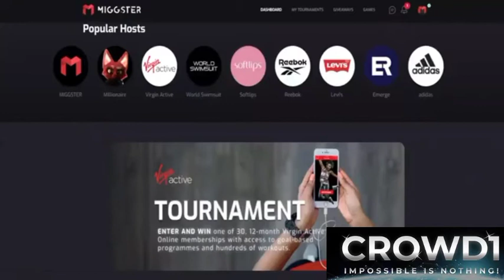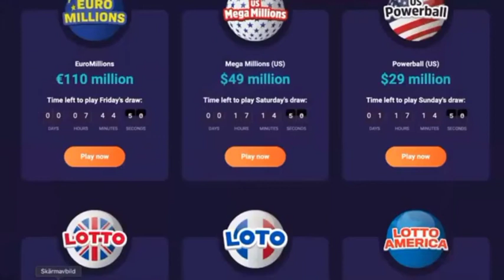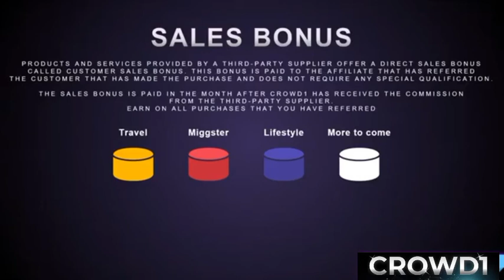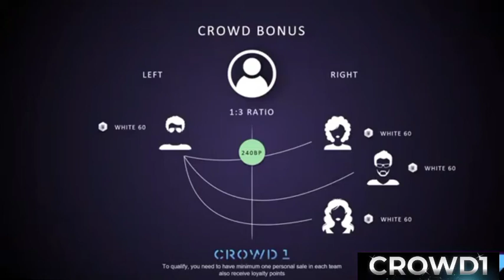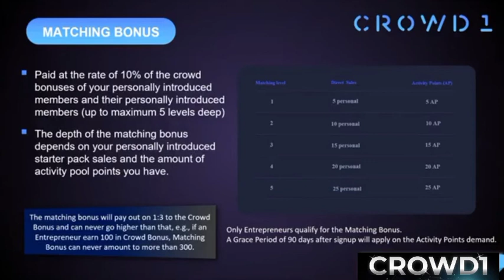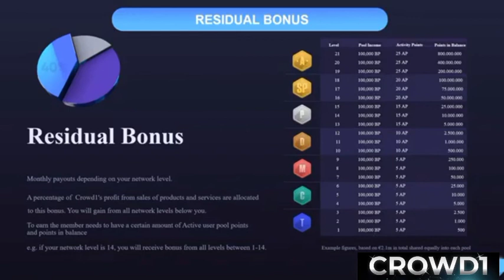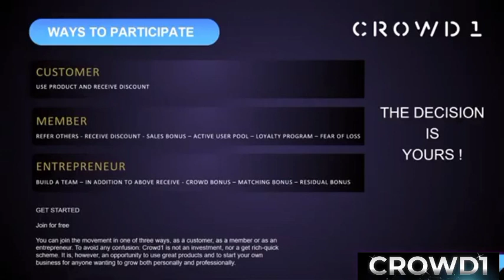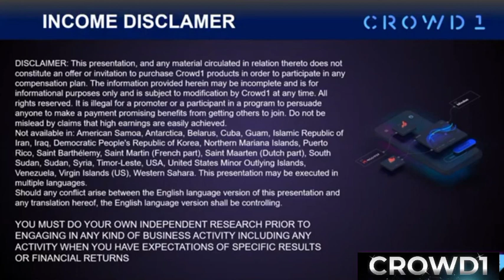Crowd1 Latest Presentation 2021 | Crowd1 Products and compensation Plan Updates